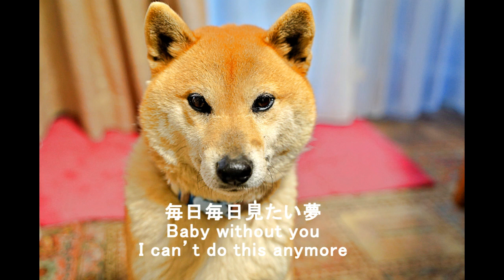神戸KPOPスタジオFANCY / KPOPボーカル練習、携帯録音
🌸翻訳・ボーカル：FANCYスタジオ🌸

イベント出演用で レコーディングし ARを作った上に生声で歌い
練習のため、携帯で録音したものです。🎤
マイクを使うのもありですが、野外で歌うことも多く、
基本的な発生を鍛える意味は大きいです。

ボーカルやラップの練習は
① カバーしたい人を100％ カバーする
② 短いでもかまわない。ビートに自分の歌詞やメロディーを作ってみる
③ 録音や録画しながら練習する。レコーディングを行い、周囲の人に
たくさん聴いてもらう。

などがおすすめです。もっと具体的なアドバイスやレッスンは
こちら👏